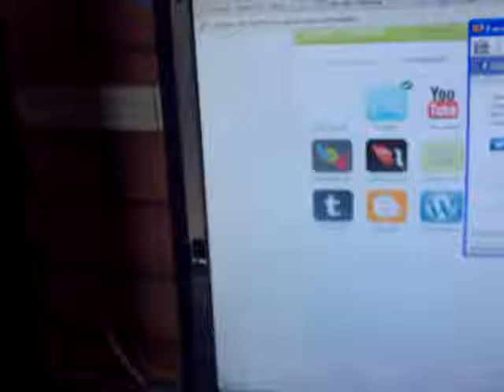Qik - Mobile video by Marco Sifuentes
Streamed by Marco Sifuentes in Unavailable, Unavailable.